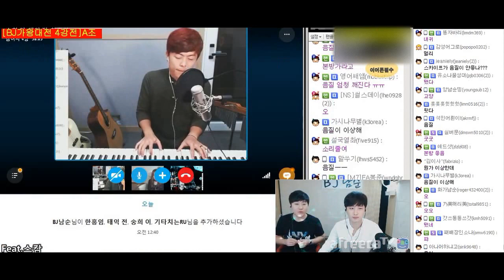[남순가왕대전#1] 이어폰 필수, 제1회 가왕대전 4강 전태익 노래 모음집!!